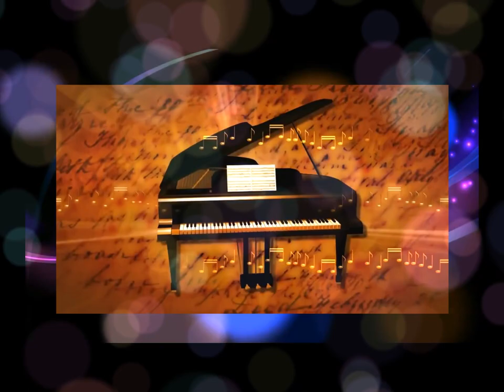Mark Gray - "If All The Magic Is Gone" 1984 HQ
Song recorded by Mark Gray Video design by Roger Dale